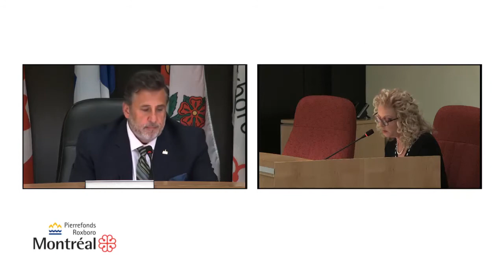2020-06-01 Période de questions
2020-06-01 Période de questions